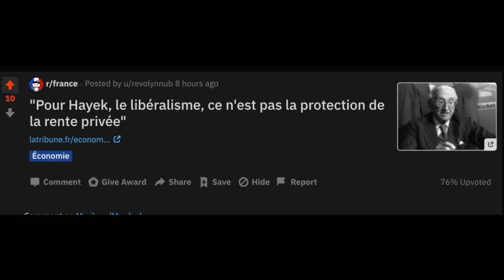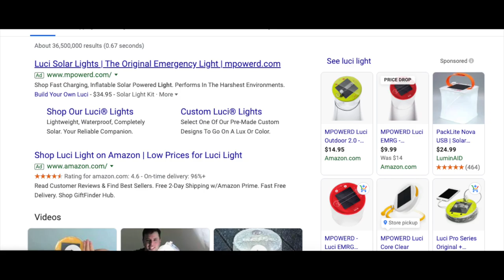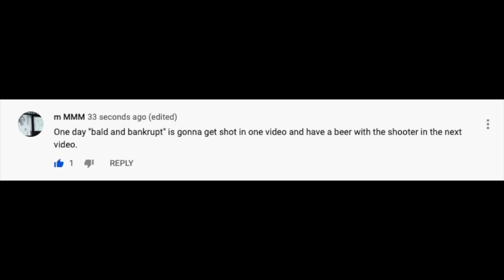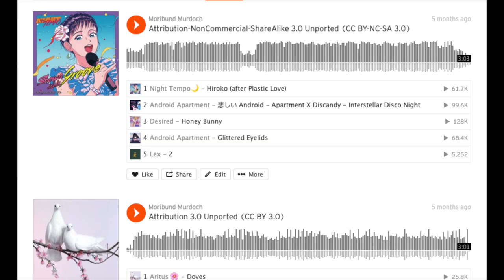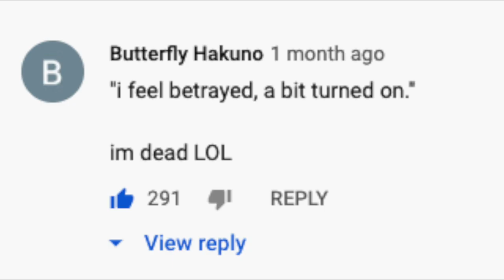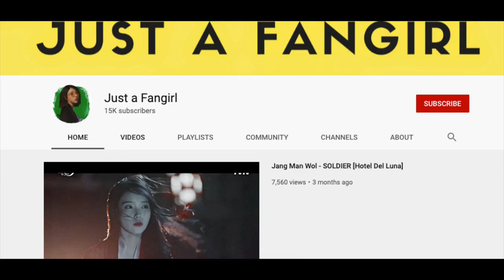Positive Commercialism, 見殺し, Journey's End [A Screenshot Compilation]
Album - Thoughtless
Artist - Chris Zabriskie
Track - Another Version of You